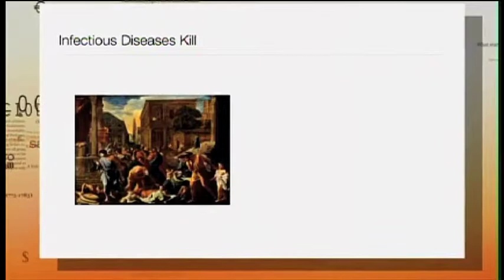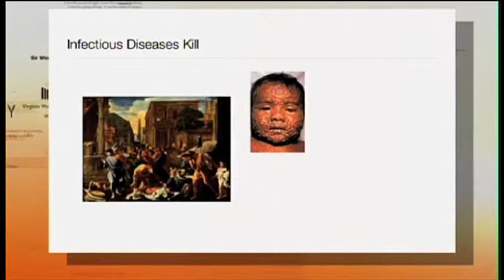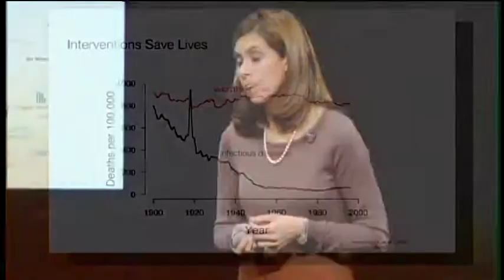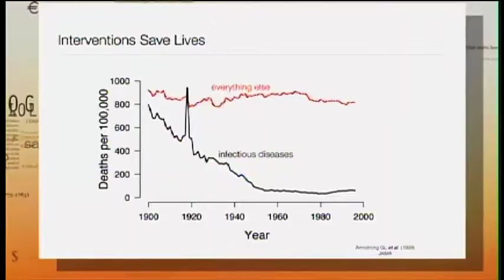Game Changers Excerpt: Lauren Myers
Tracking and Curbing the Next Pandemic
Dr. Lauren Ancel Meyers discussed global pandemics, why influenza remains a major threat and how data and modern computing are helping to fight contagion.

Game Changers brings The University of Texas at Austin's intellectual talent beyond the classroom with an hour-long show to be broadcast on the Longhorn Network, where you can view the entire program.